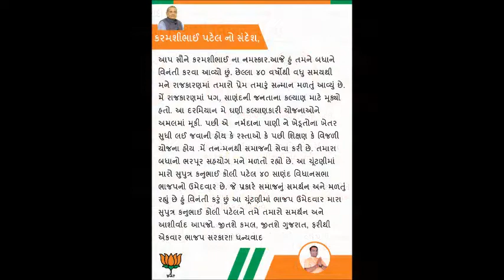Kanubhai Karamsibhai Koli Patel, 40 sanand vidhansabha